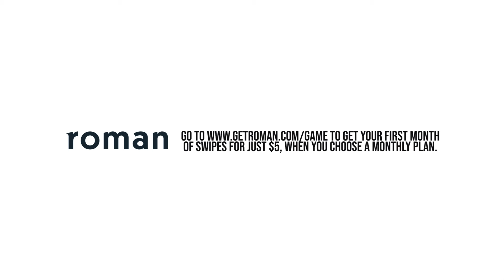Soulja Boy: Million Dollaz Worth of Game Ep. 120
Soulja was making bands at 16. And he's the first rapper to do a lot of things. DON'T SLEEP ON DRAKO! We gotta be the first to bring out a different side of an OG like Soulja Boy.

The Million Dollaz Worth of Game show, a weekly podcast with rapper Gillie Da King and social media influencer and disruptor Wallo267 (who are also first-cousins) targeting their combined social media presence of over 1.3 million followers.

Gillie and Wallo’s audiences have been demanding a podcast and this is the delivery.  For their audience, the Million Dollaz Worth of Game show bridges the gap between social media and reality tv, satiating the hunger for original and authentic content.